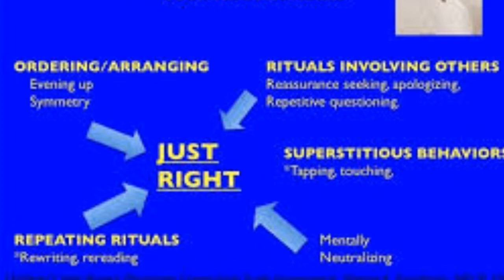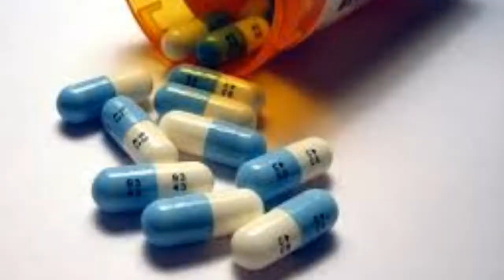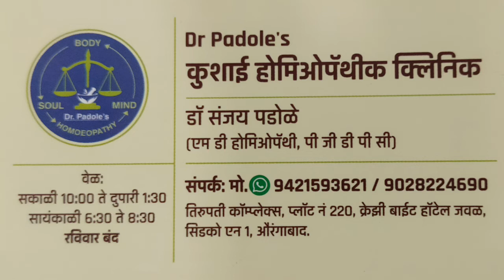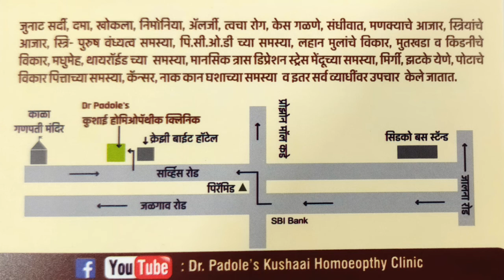OCD and homeopathy,Dr Padole's Kushaai Homeopathy clinic. please like share and subscribe my channel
dr Padole's Kushaai Homeopathy Clinic | best Homeopathic treatment in Aurangabad

Hi, i am dr. Sanjay Padole practicing pure Homeopathy in Aurangabad since last more than 15 years.

Facebook page  -Dr Padole's Kushaai Homeopathy Clinic
Instagram - Dr Padole's Kushaai Homeopathy Clinic